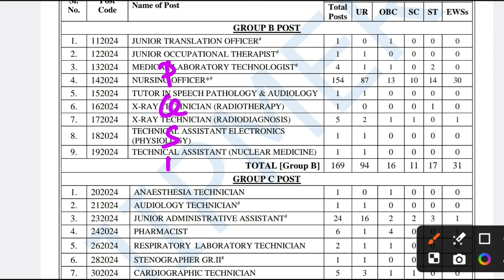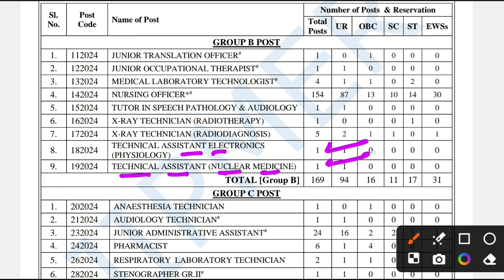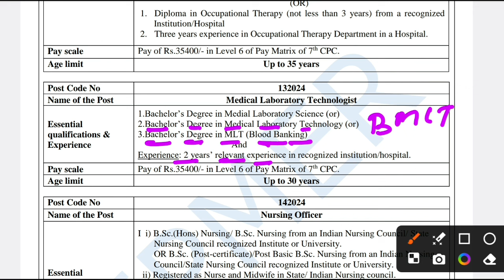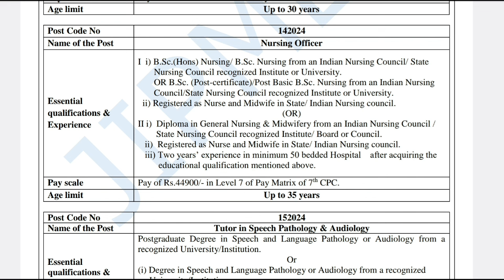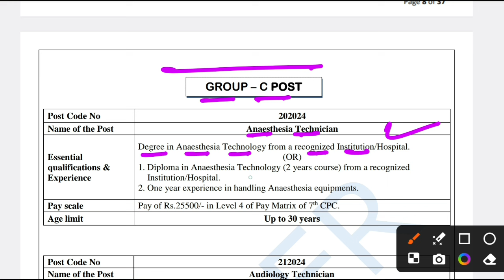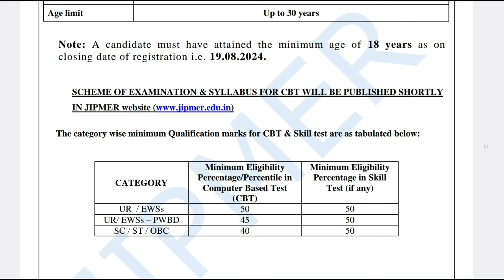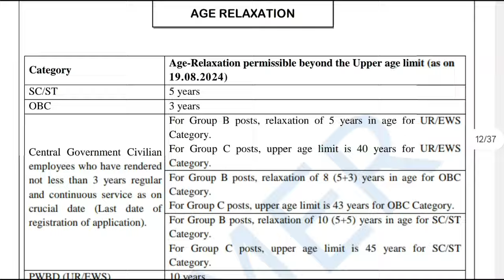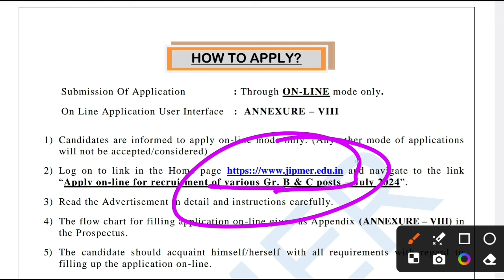JIPMER GROUP B & C RECRUITMENT 2024 | NURSING OFFICER, LAB TECHNICIAN, XRAY TECHNICIAN, PHARMACIST